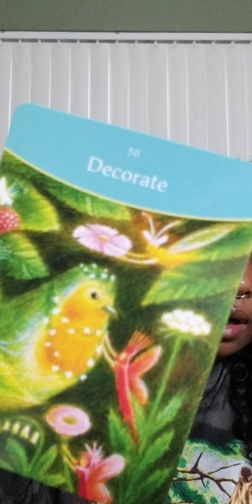Your changes are being supported, guided & congratulated by your Angels 💜🙌🏾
Keep going!!! you might experience struggles or upheaval.. but you can never quit!!! the changes you're making are supported by the higher realms.  .  rest but don't quit!!! I love you & I'm proud of you 💜

appts available for
intuitive guidance
intuitive tarot
sound healing
aromatherapy